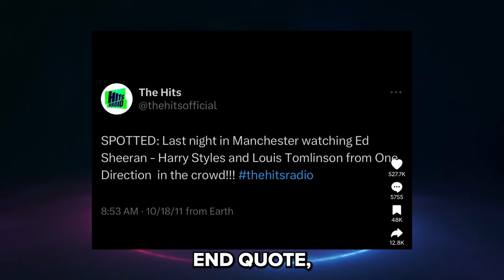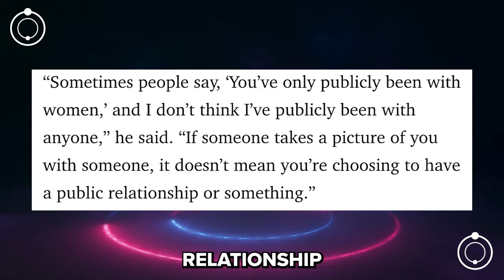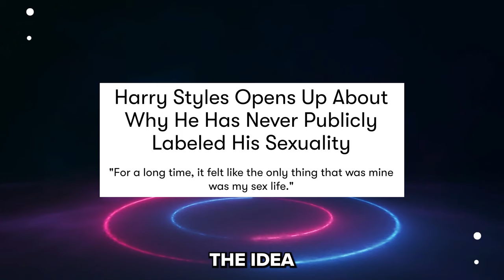Fans Think This Confirms Harry Styles Dated Louis Tomlinson | Hollywire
There is a viral TikTok going around that fans are calling the "only real piece of Larry evidence" they've ever seen. Larry being the ship name for  Harry Styles and bandmate Louis Tomlinson. There's a long-running One Direction fan theory that Harry and Louis secretly dated for years.